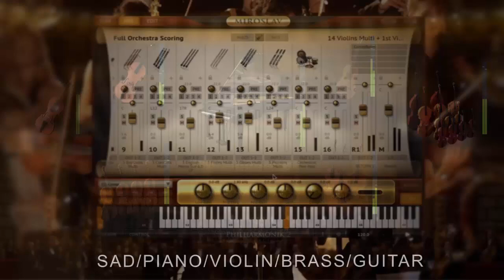Sad /Viola / Cello | Emotional Orchestral | Miroslav Philharmonik 2 | FREE FLP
FREE DOWNLOA

FLP

Wait...

SAD
VIOLIN
MIROSLAV
FL STUDIO